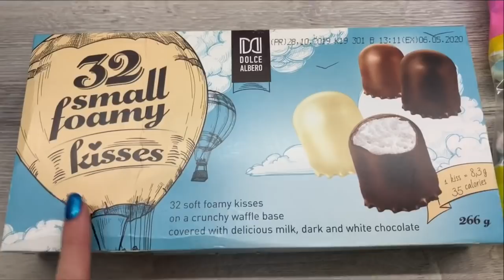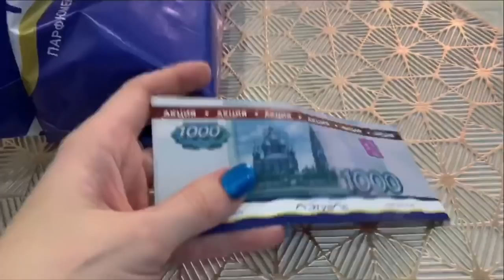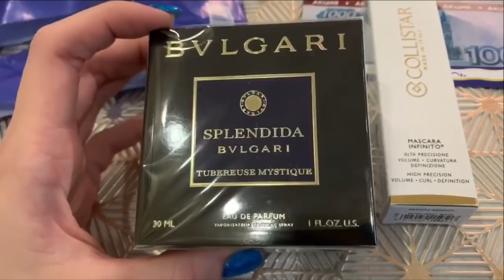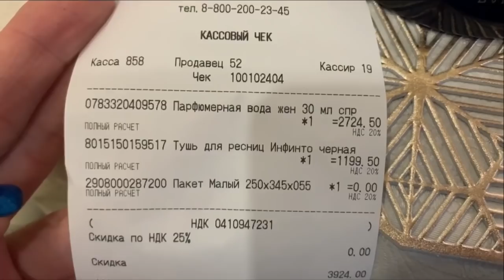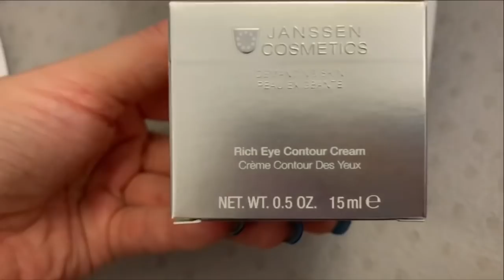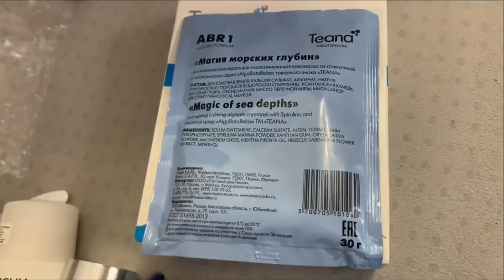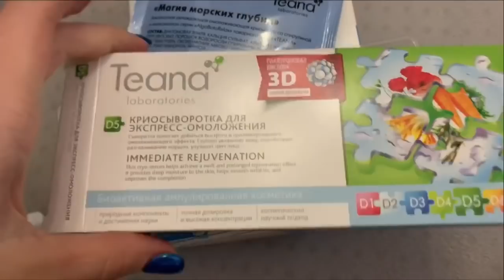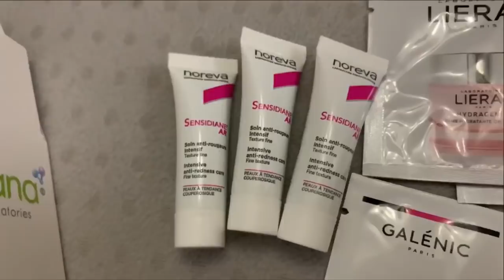VLOGMAS/МНОГО ПОКУПОК/НОВЫЙ ПАРФЮМ/УХОД ЗА КОЖЕЙ